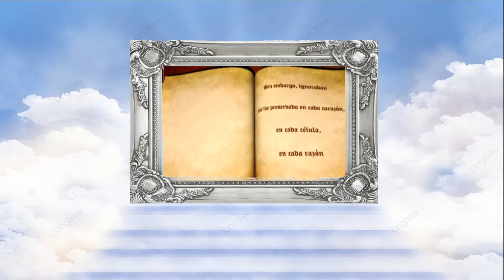DESEOS HUMANOS. El Libro de la Vida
Extracto del Libro de la Vida, del Dr. Angel Luís Fernández